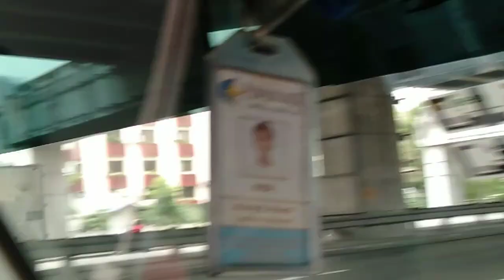GRABE WALANG PATAWAD ANG MGA SMOKE BELCHING NA EASY 1K KAMI